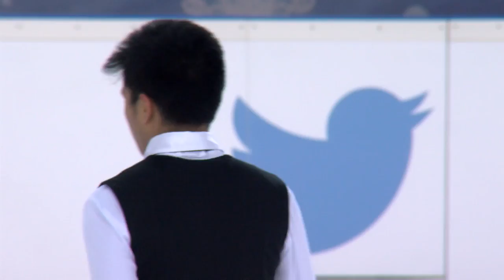2016 ISU Junior Grand Prix - Saransk - Men Short Program - Edrian Paul CELESTINO CAN